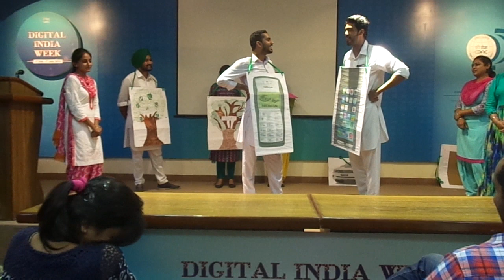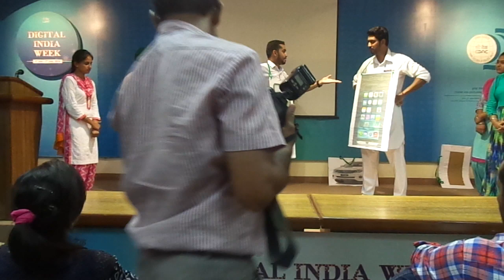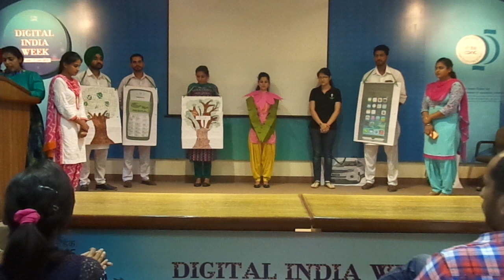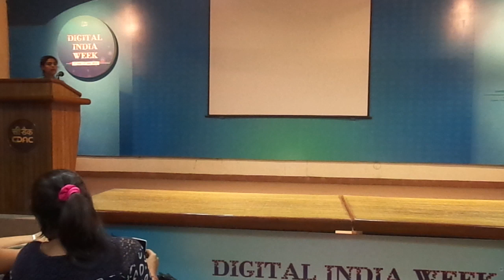Power Pack Performance on Issues of Pollution, Mother Earth, Mobile Addiction | Every Minute Worth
Team of Green ThinkerZ gave Power Pack Performance on the vital issues of Pollution, Mother Earth, Mobile Addiction in an eye opening manner which will force us to re-think the things we are doing in our day to day life.